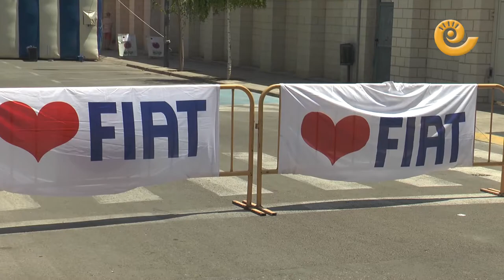La Comarca.tv - Programa especial Fiesta 40 Principales Radio La COMARCA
24 de junio, San Juan, la noche más corta se celebra en Alcañiz a ritmo de los 40 Principales. Programa especial por la mañana en radio la COMARCA, con invitados, corte de jamón, vino de la tierra, hinchables acuáticos y mucho más por la tarde con la caracolada popular y la fiesta de djs en la plaza de toros.